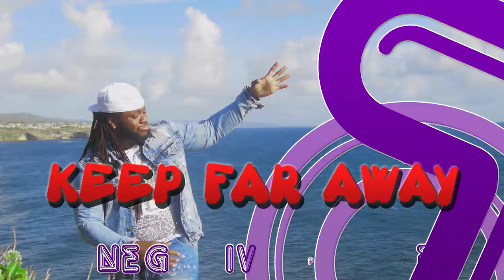JPHP Studios Showreel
Directed by: JP
Shot & Edited: JPHP Studios